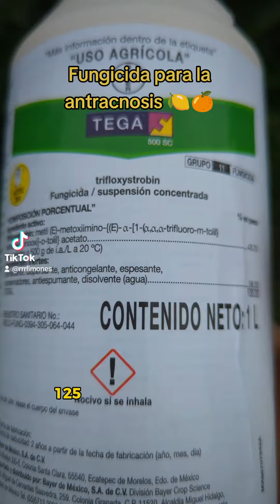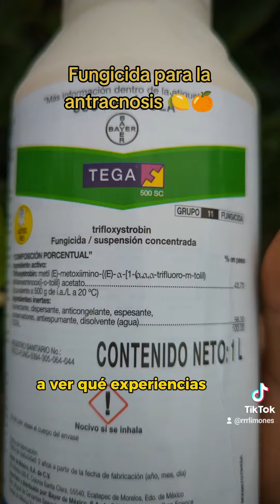Elimina la Antracnosis en Cítricos con este producto 🍋🍊